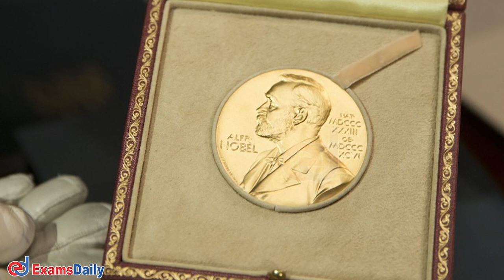Nobel Prize in Chemistry 2021 | Nobel Prize Winners 2021 | The Nobel Prize for Chemistry Announced!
obel Prize 2021 Chemistry   | Nobel Prize Winners 2021 | Nobel 2021Chemistry  Winners | Chemistry   nobel prize 2021 list | nobel prize 2021 winners list |  Latest News of nobel prizes

The Nobel Prize for Chemistry  : Benjamin List  - David  W.C. Macmillan